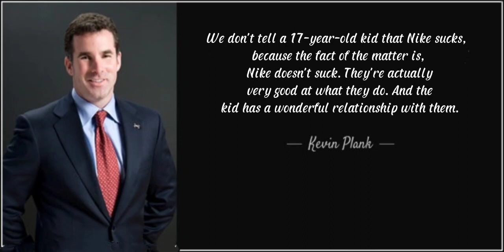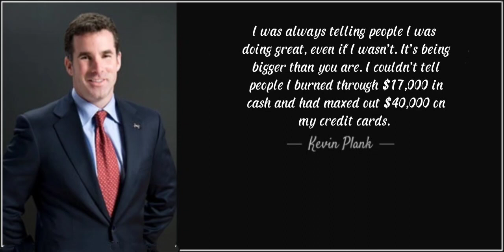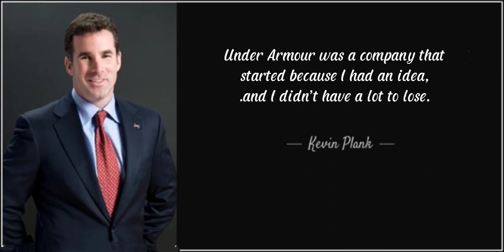Inspirational Kevin Plank Quotes Founder Of Under Armour